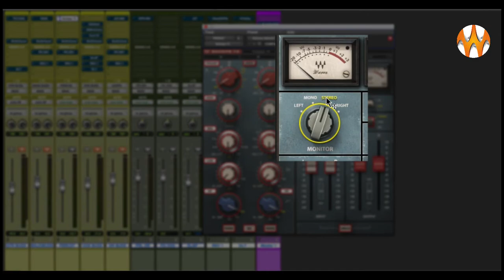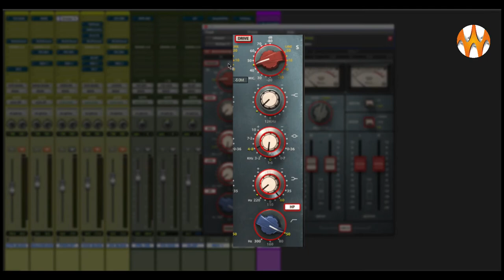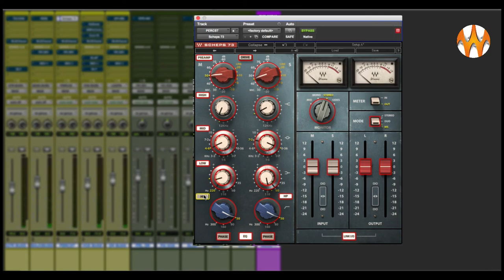Utilizando Scheps 73